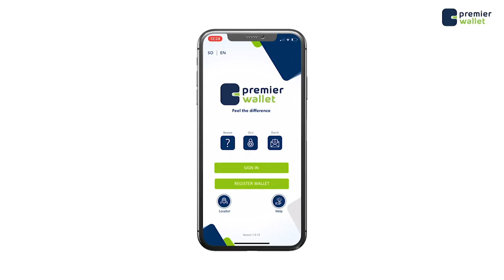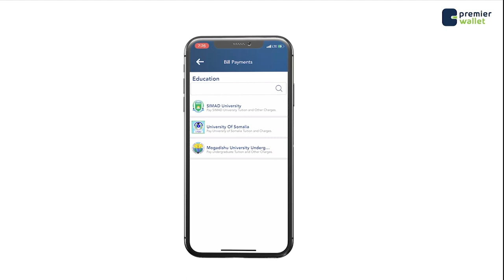Madaxweyne Farmaajo oo faray ciidamada Xoogga in ay adkeeyaan amniga dalka